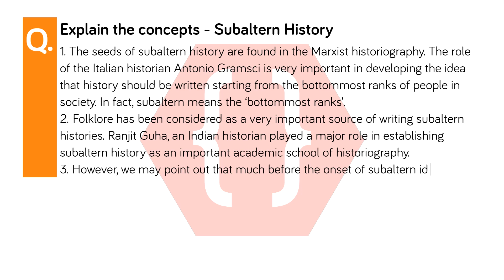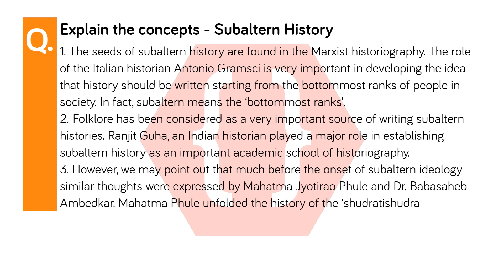Explain the concepts - Subaltern History | Historiography: Indian Tradition | 10th English Medium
History chapter 2 Q6. Explain the concepts
3. Subaltern History